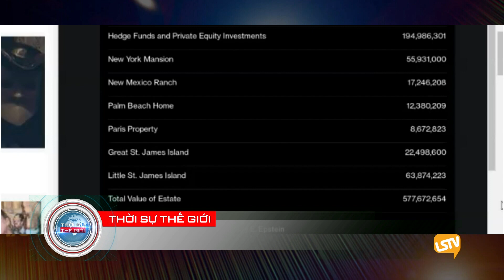Thoi Su The Gioi 2019 08 20 part 3 4